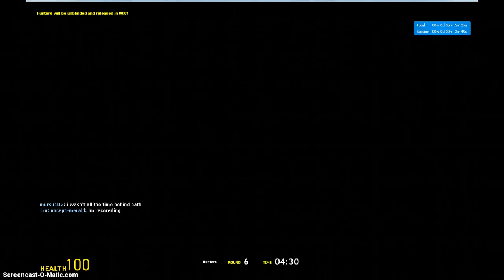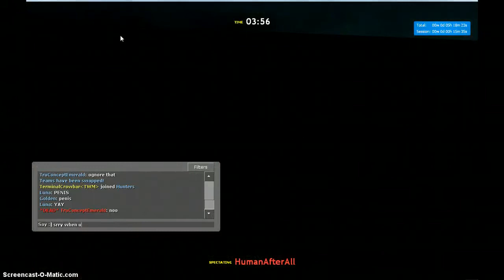Prop hunt: part 1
ye hello and welcome to my first video evar and ur welcome to watch the server his name is Prop Hunt [US]